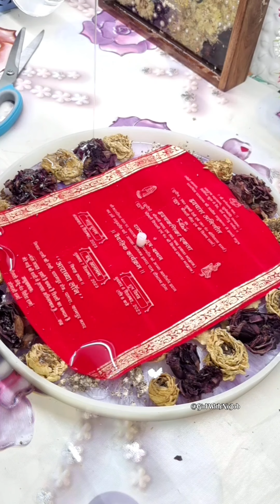Varmala Clock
Hello
In this video I have shown that you can preserve your varmala into a clock.